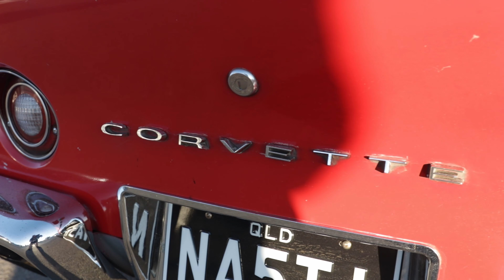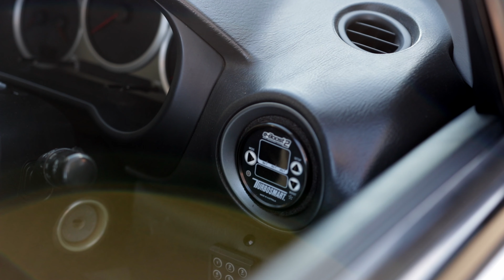650HP Subaru WRX STI at Morning Mayhem Track Day!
In this video we made our way out the the first Morning Mayhem of the year which is a brekky laps event put on by Hi-Octane Motorsports and Photography. We really enjoy getting out to morning mayhem as its an epic but relaxed 90 minute track session where you get to have some fun in your vehicle in a safe and legal environment.

In this video we had a chat to Josh about his awesome 2.1 stroked Bugeye WRX which is an absolute chopping machine on the track! Then we met Mitch to talk to him about his 650 horsepower monster wrx sti. Then we brought it back and checked out Jordans 300kw Golf which is actually his 11 second daily!

We really hope you enjoyed this video as much as we did, with the current changing times from COVID-19 our channel will evolve and you will see some new content as the events get cancelled.

Donations are not by any means necessary but if you wish to support the show any funds donated will be put back into the show to buy new equipment and increase the quality of our production

Mail Bag :
Overtaking Lane c/- Ground Floor 64 (Cafe)
64 Ferny Avenue
Surfer Paradise Qld 4217
Australia.

Here is a list of some of the gear we use if you would like to purchase any of it then feel free to follow the links to Amazon and we will receive some commission at no extra cost to you!
Canon 80D Camera w/ Kit Lens
Tokina Wide Angle 11-16mm Suit Canon Camera
Sigma 18-35 f1.8 Suit Canon Camera
Zhiyun Crane 2 Gimbal
Zhiyun Crane 3 Lab Gimbal
Car Cleaning Microfibre Towels